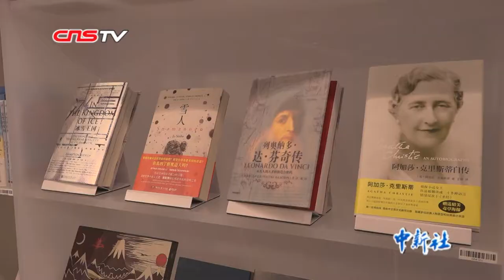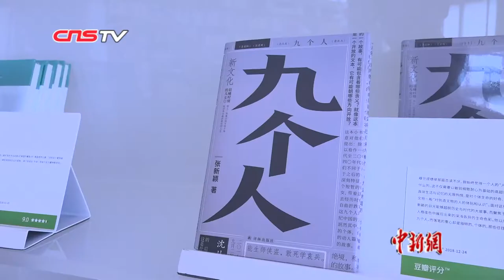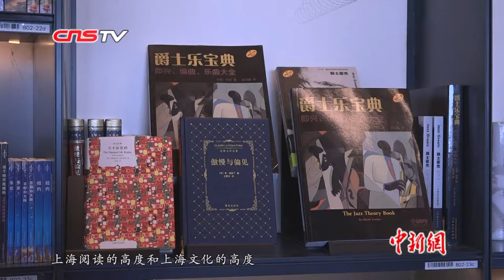239米高空开书店 体验一把“云端”阅读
8月12日，“中国第一高楼”上海中心大厦的52层，一间名为“朵云”的书店正式开业，在239米高空之上勾勒了一处融书籍展示、艺术展览、文化活动、休闲服务于一体的“山水秘境”。曲径通幽步入连绵“书洞”，山型书架疏朗有致，如一卷气韵生动的水墨画，一步一景；闲坐于“好望角”空中花园，抬头望天空云卷云舒，低头饱览纸上风光…… 2200平方米书店空间内，16000种中外图书星罗棋布。“云上世界”与“纸上世界”的诗意碰撞，引人无限遐想。